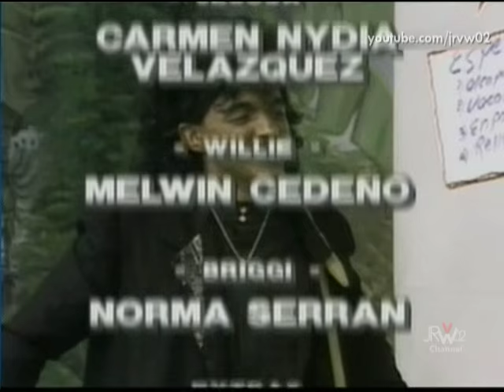El Kiosko Budweiser - Nueva Empleada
Elenco:
Víctor Alicea - Epifanio González Villamil
Carmen Nydia Velázquez - Jesusa Cruz Aviles
Melwin Cedeño - Willie El Merenguero
Héctor Travieso - Garcia Garcia